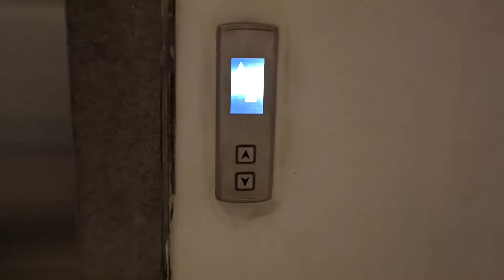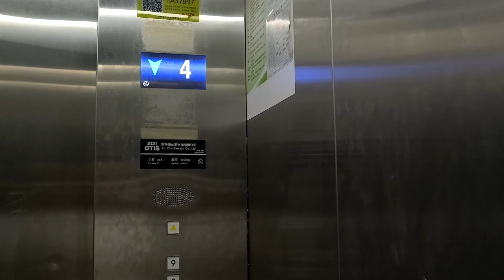2012 XIZI OTIS ReGen-M Cargo Elevator in Xishan Hot Spring Hotel, Lianjiang County, Fuzhou,CN